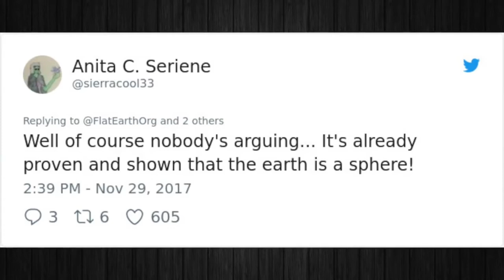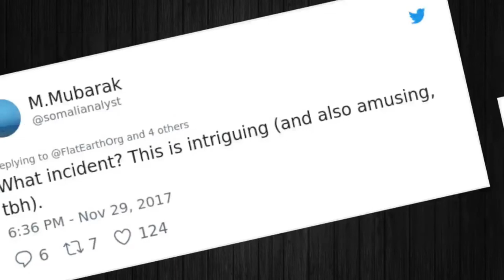flat earth society || Elon Musk || SpaceX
Check out Elon Musk destroying the ‘Flat Earth Society’ with a single question!!

TrendX is a new YouTube channel for students, Professionals, Streamers, Binge watchers, content creators, and anyone who wants to support on various categories.
We post the content almost every two days or before.
We cover various topics from Music, Gaming, Lifestyle, World affairs, Movie reviews, Cooking.